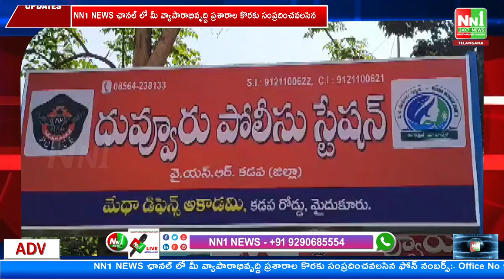దువ్వూరు : జిల్లెల్ల లో 12 ఎర్రచందనం దుంగలను స్వాధీనం.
"nn1news live"
"nn1news luve"
"nn1news"
"nn1news live"

NN1 NEWS#
NN1 News#
nn1news live#
nn1news breaking news today#
nn1news Breaking#
nn1news Youtube on live#
nn1news Sucribe#